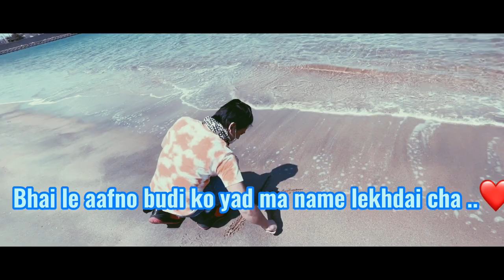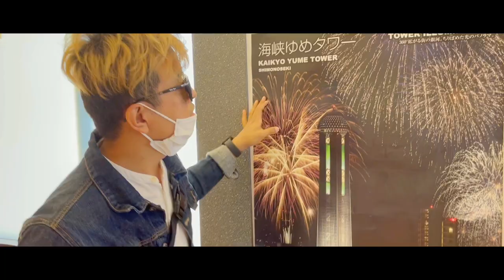SHIMONOSEKI VLOG | YUME TOWER - 2021/4/11